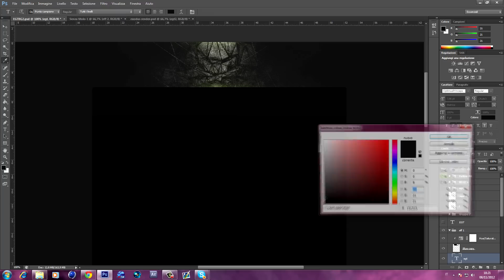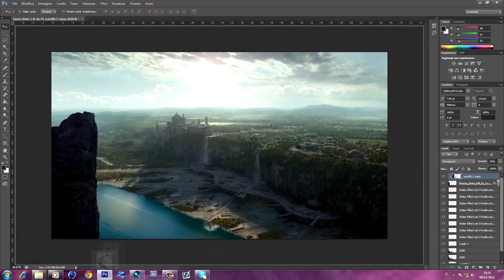EpicGfxTime - Speed Art #15 [2 in 1]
READ

Hey Guys ... New 2 in 1 for EGT RC !
i hope u like it :P

Byee